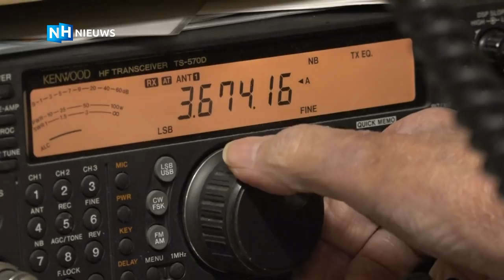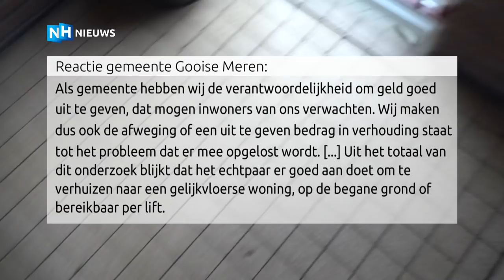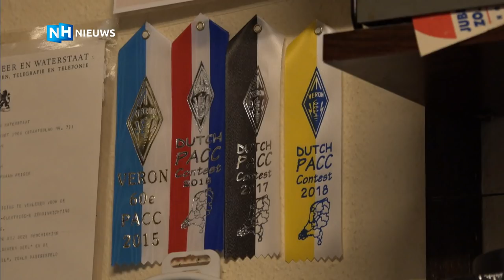Broze gezondheid en geen traplift: Bussums echtpaar 'klem' in woning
Het echtpaar Ellie en Viktor de Vries weet geen raad meer. Ze wonen al meer dan veertig jaar met veel plezier in hun Bussumse appartement en willen daar graag blijven wonen. Dat wordt echter steeds moeilijker, want Viktor is door ziekte slecht ter been. Er is geen lift en hij komt de bijna 60 traptreden nog met veel moeite op. "Het is een crime."

Logische oplossing lijkt om te verhuizen, maar ze kunnen een ander appartement niet betalen. Nog belangrijker is dat de 72-jarige Viktor ook zijn hobby als zendamateur zal moeten opgeven en dat is zijn ziel en zaligheid. "Ik weet dat het een keer ophoudt, maar het is niet fijn", zucht een emotionele Viktor. "Je kunt me beter tussen zes plankjes naar buiten hijsen, dan dat ik wil verhuizen en niet meer kan zenden." De aanvraag voor traplift is afgewezen, dus ze zien ze geen andere oplossing dan er het beste van te maken. "Het is uitzichtloos. We zitten klem", zegt Ellie.